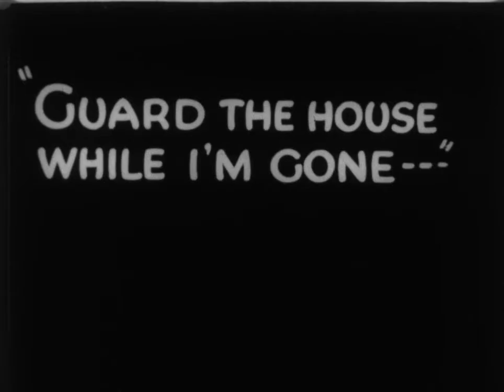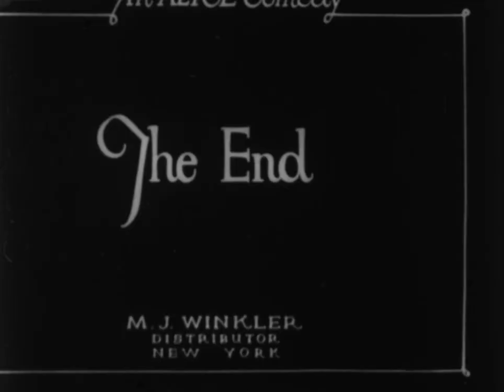Alice Rattled By Rats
Title: Alice Rattled by Rats
Release date: November 15 1925
Directed by: Walt Disney
Cast: Margie Gay
Animated by: Rollin Hamilton, Hugh Harman, Thurston Harper, Rudolf Ising, Ub Iwerks

Technical
Runtime: 8 minutes
Sound: Silent
Color: Black and White
Negative format: 35mm
Cinematographic Process: Spherical
Printed Film Format: 35 mm